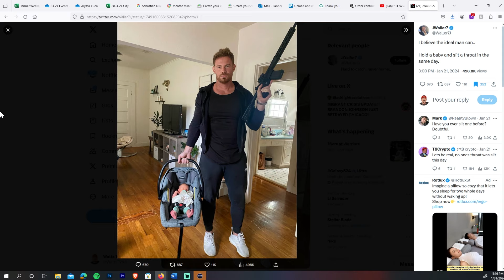Justin Waller is a TRY HARD CLOWN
Btw there is nothing wrong with masculinity... this is just corny lol. Let me know what you all think in the comments down below!